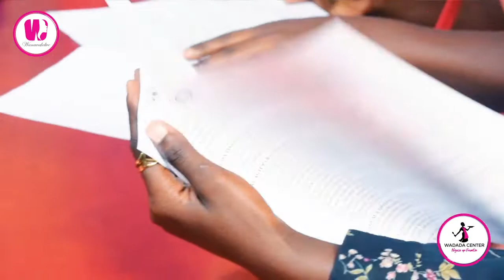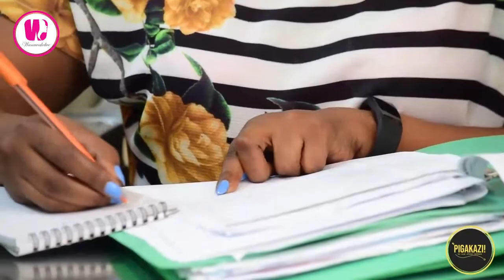KWANINI MWANAUME AKICHEPUKA JAMII INAONA SAWA?